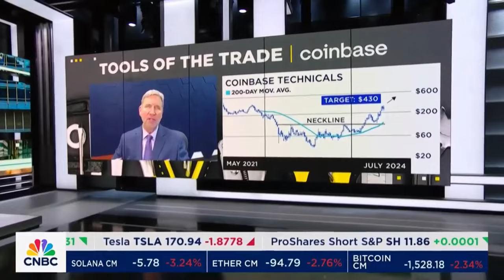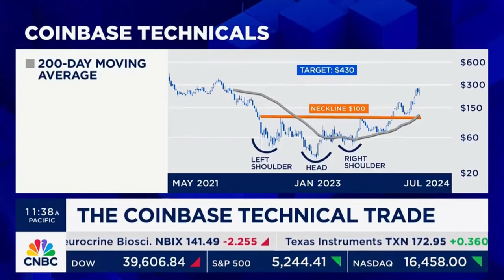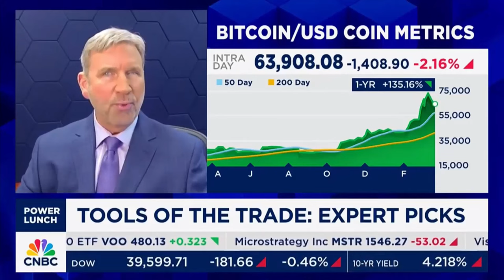Dan Fitzpatrick's Technical Case for Coinbase on CNBC Power Lunch